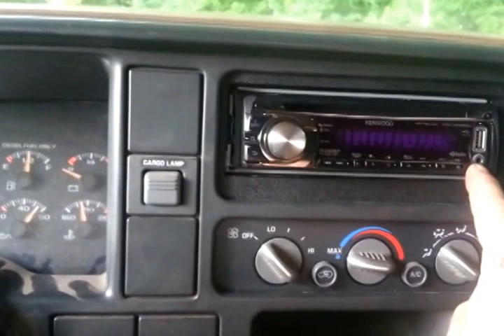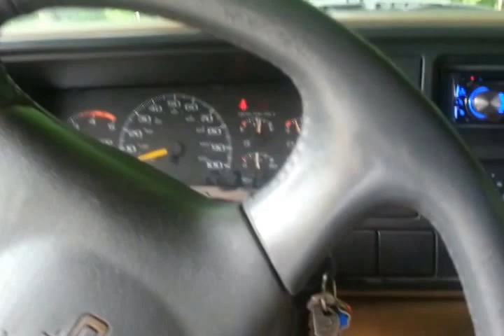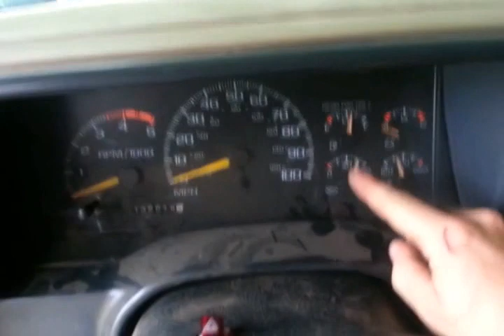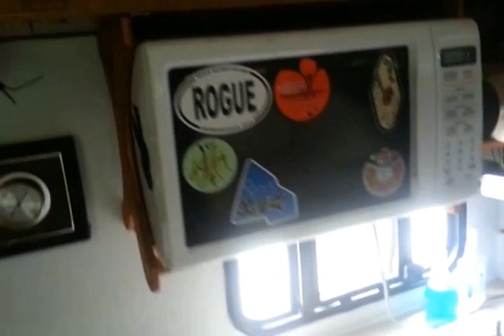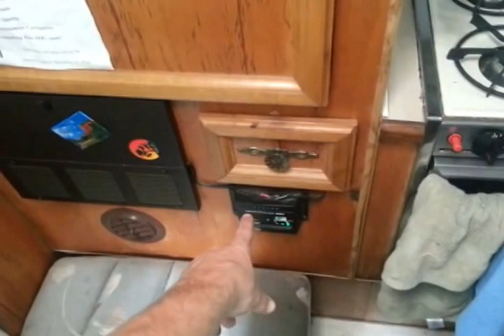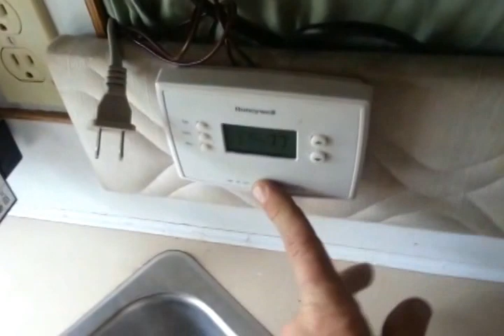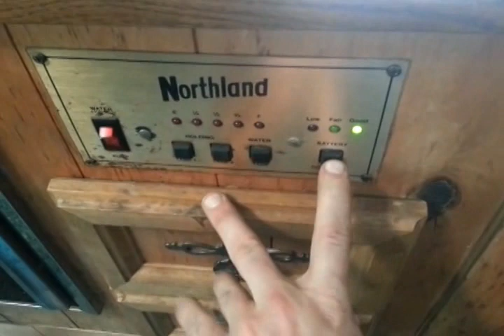Vagabonds Dream For Sale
1995 GMC 2500
6.5L Turbo Deisel
5 speed manual

1991 Northland Camper